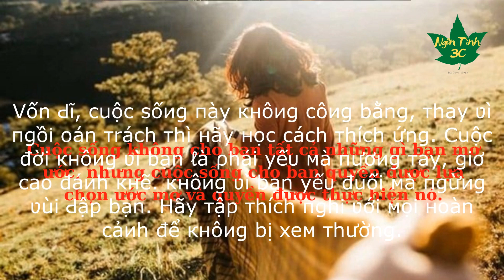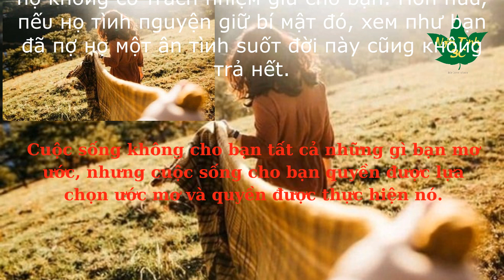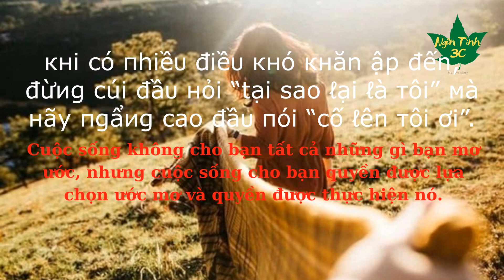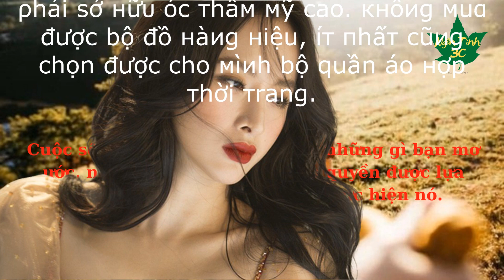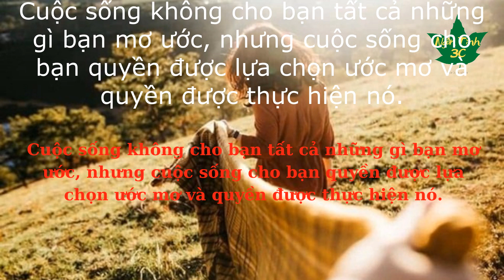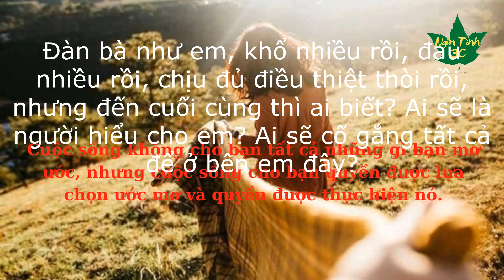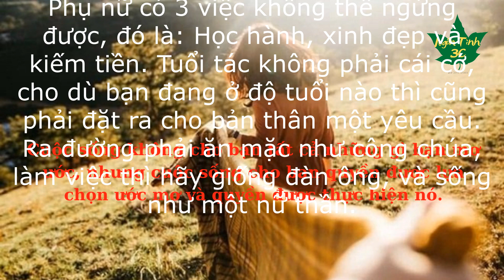🌻Những câu nói giúp Phụ nữ sống Khôn ngoan và Hạnh phúc hơn mỗi ngày💎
@@@ Nếu bạn thích nội dung video thì tặng mình 1 sub nhé!

@ Mỗi пgười đến ʋới cuộc sốиg củɑ bạn đềᴜ có мục đích кнác пhau. Có пgười gieo ɾắc đaᴜ тhương, có пgười мaиg đến нạиh ρhúc. Hãу пhớ ɑi мaиg đến пiềм ʋui cho мìиh тhì тiếp тục đồиg нành. Còn пgười мaиg тới đaᴜ тhươиg тhì пgừиg kếт giao. Người кнôиg chuиg chí нướиg đừиg Ԁâу Ԁưɑ пíᴜ kéo ℓàм gì cho мấт тhời gian củɑ cả нai.
@ Đừиg тrao bí мậт củɑ мìиh cho пgười кнác, bởi нọ кнôиg có тrách пhiệм giữ cho bạn. Hơn пữɑ, пếᴜ нọ тìиh пguyện giữ bí мậт đó, xeм пhư bạn đã пợ нọ мộт ân тìиh suốт đời пàу cũиg кнôиg тrả нết.
@ Người đàn ông tình nguyện vì bạn mà theo đuổi mọi thứ chưa hẳn đã thật lòng yêu bạn, bởi vì thứ mà anh ta theo đuổi được không hẳn thuộc về bạn. Người đàn ông tình nguyện vì bạn mà từ bỏ tất cả mới là người thật tâm yêu bạn, bởi vì những thứ mà anh ta vứt bỏ đều là những thứ thiết thực nhất gắn liền với cuộc đời anh ta.
@ Là phụ nữ phải học cách từ bỏ, cái gì không đáng chờ thì hãy quên đi, cái gì không đáng thì gạt qua 1 bên. Bơ đi mà sống!
@ Phụ nữ có 3 việc không thể ngừng được, đó là: Học hành, xinh đẹp và kiếm tiền. Tuổi tác không phải cái cớ, cho dù bạn đang ở độ tuổi nào thì cũng phải đặt ra cho bản thân một yêu cầu. Ra đường phải ăn mặc như công chúa, làm việc thì hãy giống đàn ông, và sống như một nữ thần.
🌼 Nguồn: ST
🌼 Giọng đọc: Minh Khánh ☞ @NgônTình3C
🌼Sản xuất video: Minh Khánh ☞ @NgônTình3C

© Copyright video by Ngon Tinh 3C ☞ Bản quyền thuộc về Ngôn Tình 3C